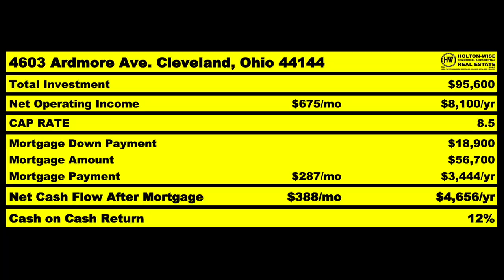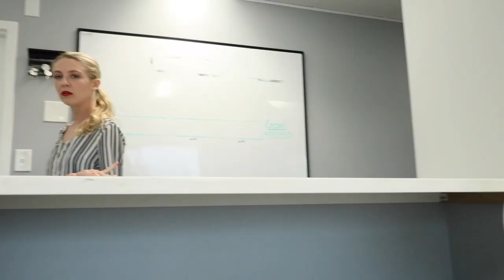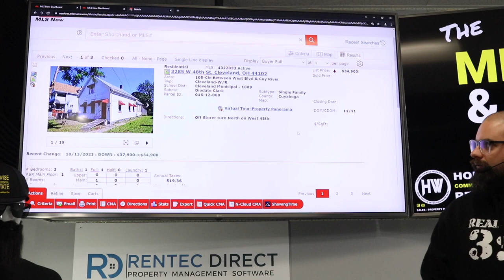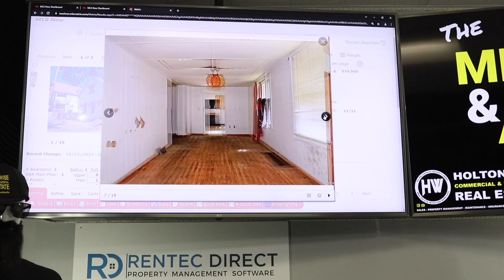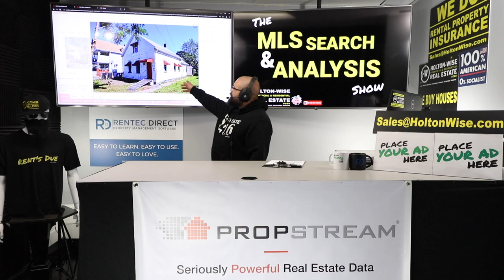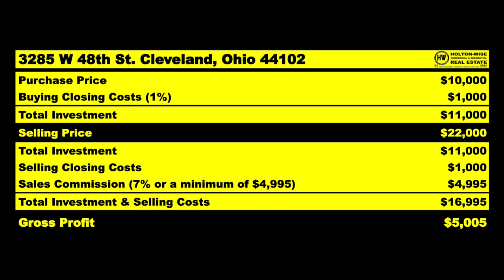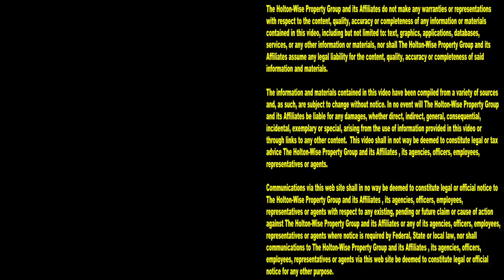How to Make $5,000 in Real Estate Today NO LENDER NEEDED | MLS Search & Analysis 1,120 - 3285 W 48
No cash, no credit, no problem. You can make a $5,000 profit on a real estate investment by flipping the house to a house flipper. Getting started in real estate investing doesn't have to be a pipe dream for every real estate investor with no money. With the right real estate training you can learn how to flip houses with no money and no credit. You may be wondering "Is flipping houses for beginners with no money even possible?" Yes. New investors can flip houses with no money if they do it right. The smartest way to flip houses with no money and no credit is to flip houses to house flippers. As a new real estate investor without any money it's going to be too difficult for you to become a fix and flip investor yourself. Fix and flipping involves expensive rehab costs along with a longer hold time which comes with it's own additional costs. So the best way for a new real estate investor to getting started in the filliping houses business is wholesaling property to those real estate investors who have enough money to handle the rehab. Starting out in real estate investing by wholesaling houses to house flippers isn't easy though. In the 1,120th episode of The MLS Search & Analysis Show James Wise is working with an out of state investor to help him begin wholesaling property with almost no money. The first step of this process is to teach him how to analyze a wholesale deal by understanding the numbers the house flipper is going to want such as the wholesale real estate ARV and much more. The best part about understanding the wholesale ARV is you can work directly with HoltonWiseTV to sell your wholesale deals to house flippers with James Wise using his platform to market the deal while also providing a complete breakdown of the wholesale deal's rehab costs and ARV.

📺 HELPFUL RESOURCES
Holton-Wise FAQ